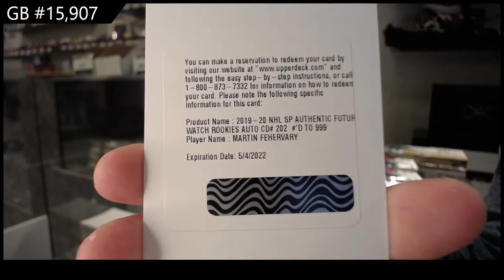18-19 UD SP Authentic & 19-20 UD SP Authentic Hockey Box Break - C&C GB #15,907